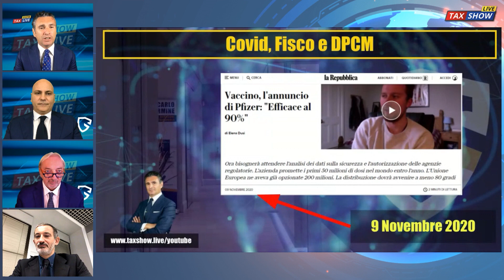L'Italia tra DPCM e Lockdown con Pietro Senaldi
Carlo Carmine insieme a Pietro Senaldi, direttore del Quotidiano Libero, conduce una pratica e concreta analisi della situazione italiana durante l’emergenza Covid! Valuta il tuo debito col Fisco 👉🏼 cfclegal.it/contatti